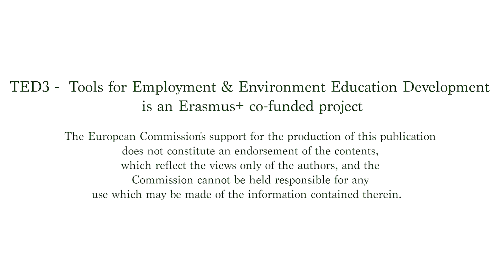TED3 Talk II - Let's talk about... Green Heritage / Erasmus+ CBY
Welcome to the TED3 Talk series - a set of impact videos elaborated and designed upon the  Erasmus+ CBY "TED3 - Tools for Employment and Environmental Education Development".

This video is about "Green Heritage" and the content is the result of the youth work in the sustainable development sector led by our Consortium: let's see what Mariliis and Silvia will share to raise awareness about the past and the present of green techniques to maintain and preserve cultural heritage.

After the last activity in Brazil in January 2020 and more than 2 years of implementation , the Consortium is ready to share all the outputs and knowledge accumulated in the last 2 and a half years of implementation.

TED3 is based on the Sustainable Development Goals of the United Nations and the European Agenda 2030, the European Commission approaches to the environment and the special focus on the EXPO 2024 Łódź.
Our partnership embraces Poland, Italy, Spain, Estonia, Mexico, Peru and Brazil.

The entire “TED3” project will end in November 2021 and it kept active and providing sustainable responses during the hard times of the pandemic to change the paradigm of environment through online activities to continue in its green and sustainable life mission.

The video is an official production for the "TED3" project in the framework of the Erasmus+ Programme and designed by Europejska Fundacja Rozwoju Człowieka